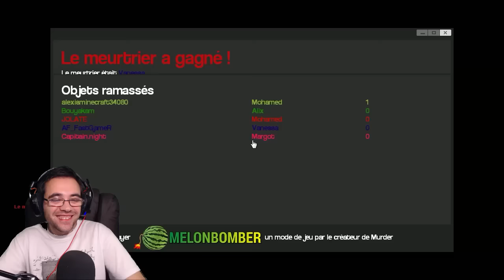LE MEURTRE PARFAIT ! GMOD MURDER FR